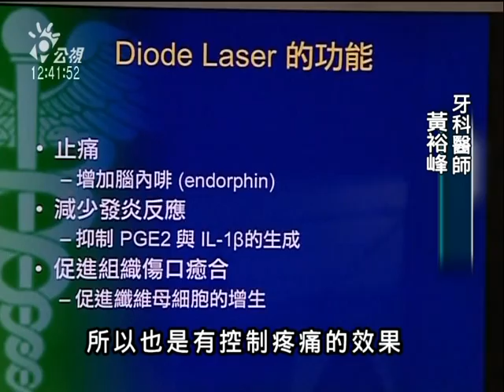2010-09-30公視中晝新聞(女子臉頰腫痛 休格蘭氏症候群作祟)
台中市一位女子，過去十幾年來，飽受臉頰腫脹又疼痛的困擾，跑遍各大醫院，卻是越治療，臉越腫，疼痛也越來越嚴重，才發現罹患休格蘭氏症候群，嘗試用牙科用來控制疼痛的二極體雷射治療，效果相當好，總算讓她可以重新過正常的生活

面對鏡頭，林小姐說話說得很順，不過，過去十幾年，她因為臉頰疼痛問題，很困擾，甚至最近兩三年，痛到無法吃東西，無法說話，後來發現是得到休格蘭氏症候群
每一間中部各大醫院都看過，卻越來越疼，去年林小姐決定把唾液腺切除，後來發現可能傷害到顏面神經而放棄

接到這樣棘手的個案，醫師也很頭痛，後來想到，可以試試看牙科用來控制疼痛的二極體雷射，沒想到，第一次使用效果就很好

雖然雷射只能暫時止疼無法完成治好，不過，林小姐說，現在的狀況跟過去比較，實在好很多，醫師提醒，休格蘭氏症候群患者，會有眼乾口乾症狀，也可能吞東西困難，口跟臉會疼，如果有類似症狀，應該先確認疼痛來源，並且做病史追蹤，儘早發現盡早治療"